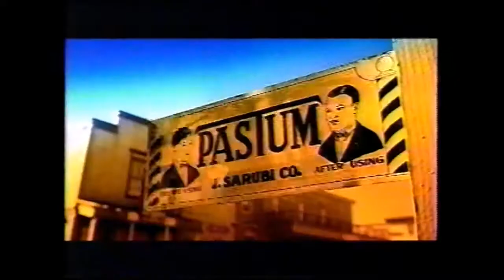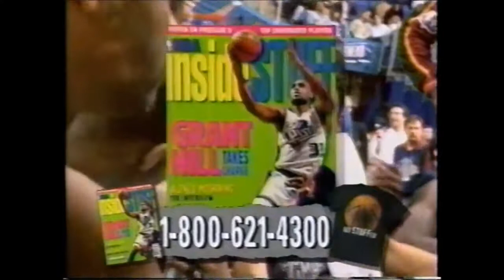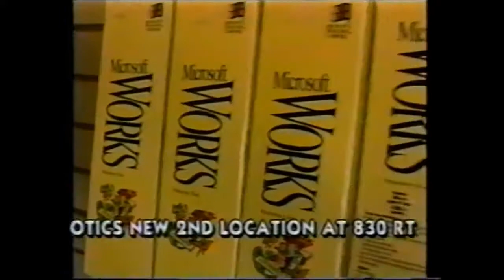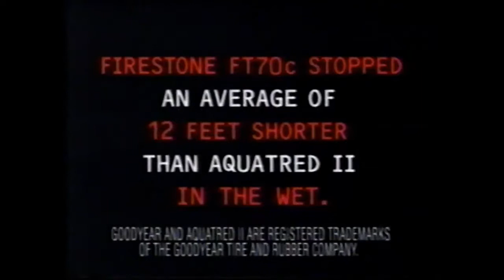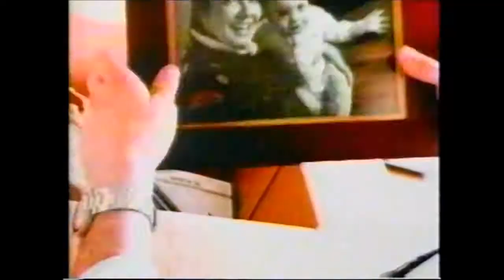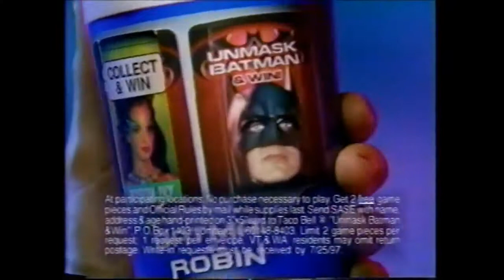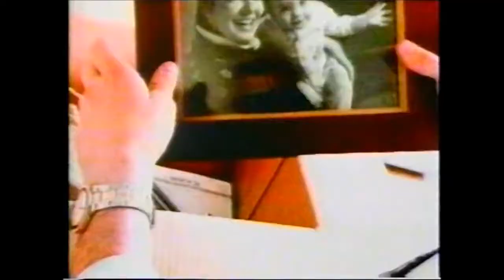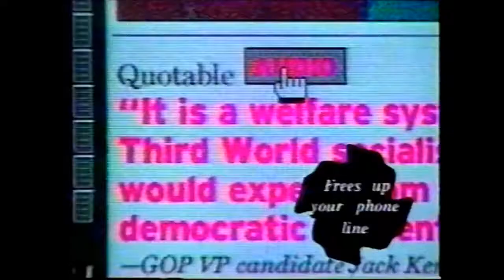ESPN 2 Commercials - April 6, 1997 (Part 2)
This first batch of commercials aired mostly during the broadcast of the X Games. 1. Wendy's 99-cent Super Value Menu 2. Pennzoil Motor Oil 3. Leatherman ad 4. Viper Auto Security Systems.

This second batch of commercials aired during the broadcasts of the X Games and the PPG Cart World Series. 1. Ransom on Pay Per View 2. Comcast Door to Door Salespeople 3. X Games promo 4.

This third batch of commercials aired during the broadcasts of Formula One Prop Tour and Ultimate 9-Ball Challenge. 1. Las Vegas ad 2. Firestone FT 70-C 3. Powerade ad 4. Adidas 5. Formula.

Commercials aired during Round 2 of the 1997 Tour Championship. -Michelob -SkyTel -Lamkin -Mercedes-Benz All copyrights acknowledged.

These batch of commercials aired on USA